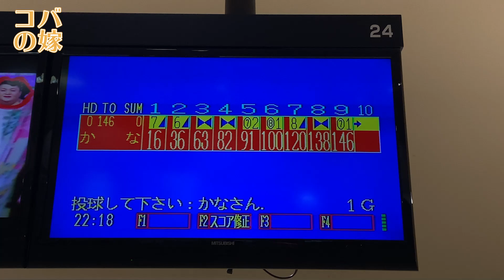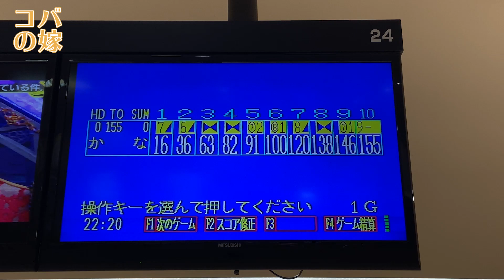8月のオイルコンディションを攻略する1G♡ボウリング女子の練習風景 第2章146（2nd Bowling Practice）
▼ボール
STORM(ストーム)、SUMMIT(サミット)、14ポンド
STORM(ストーム)、PHYSIX PE PRO MODEL(フィジックス・パワーエリート・プロモデル)、14ポンド
900GLOBAL、クルーズ・ブラックベリー(CRUISE BLACKBERRY)、13ポンド

2020年1月17日からYouTubeの配信を始めました💖